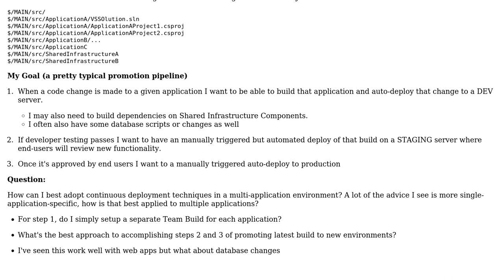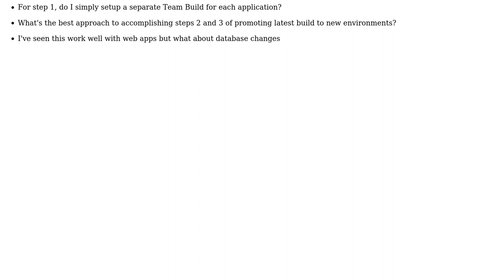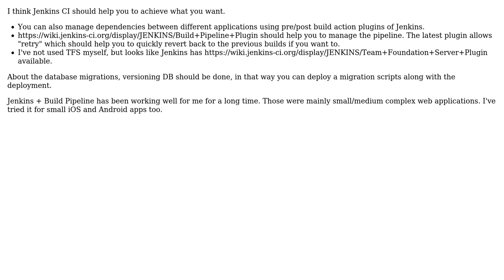How do I structure code and builds for continuous delivery of multiple applications in a small...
Software Engineering: How do I structure code and builds for continuous delivery of multiple applications in a small team?

With thanks & praise to God, and with thanks to the many people who have made this project possible! | Content (except music & images) licensed under CC BY-SA | Music | Images & others | With thanks to user neontapir user Nathan Pilling user leenasn user kingdango and the Stack Exchange Network Trademarks are property of their respective owners. You are responsible for your own actions.